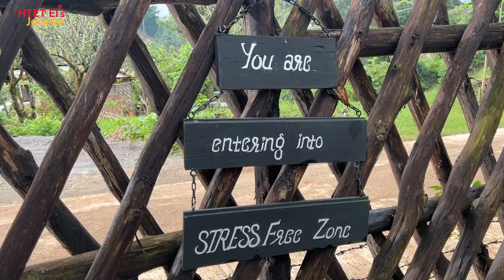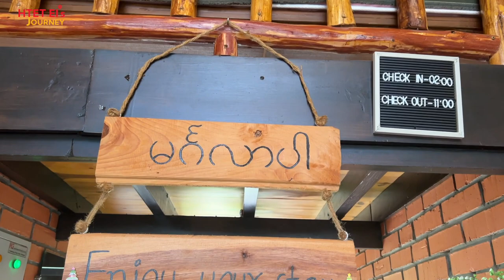နာမည်ကြီးနေတဲ့ ကလောက Kalaw Cabin လေးတွေအထဲလိုက်ပြမယ်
ဈေးလည်းသက်သာပြီး ထင်းရှူး 🌲 တော နားက cabin လေးတွေမှာနေရတာ အရမ်း relax ဖြစ်စေတယ်